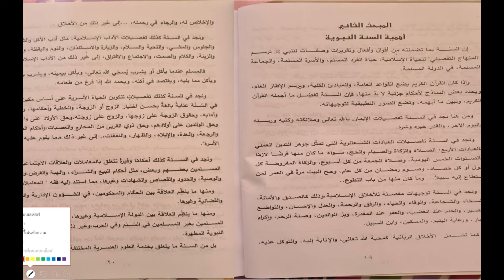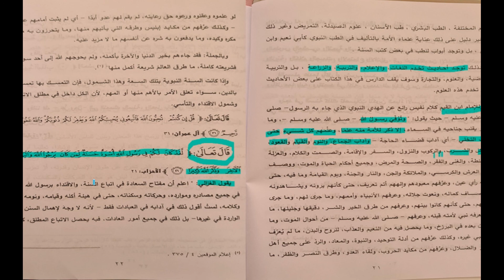Muzakarah Hadis 2